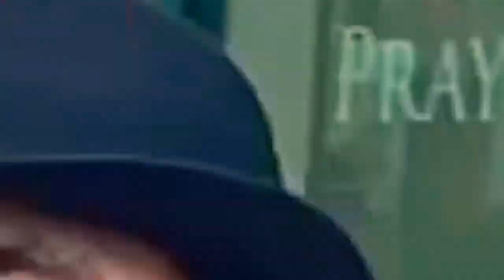Peter & the Wolf • Live on 5th Avenue South Naples FL - Evenings on Fifth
Lead Vocals: Peter Andrews

Drums: Chris Blood

Location: 5th Avenue South Naples Florida